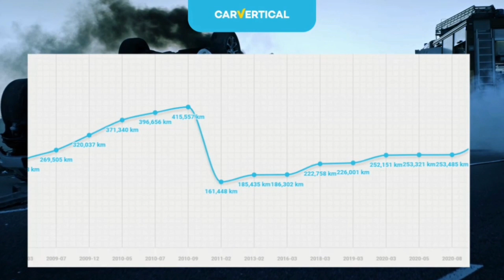✅😎🆗Co u Alika znalazłem za Ferre pod placem o 8 40 rano🫵